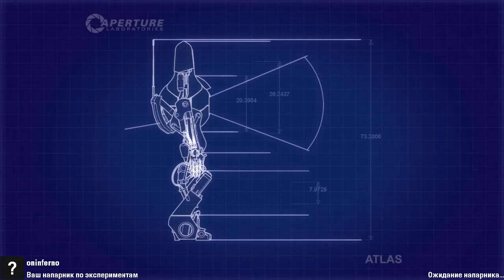This is Teamwork 4 DrFauli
Карта ( Map ): This is Teamwork 4
Автор ( Author ): DrFauli